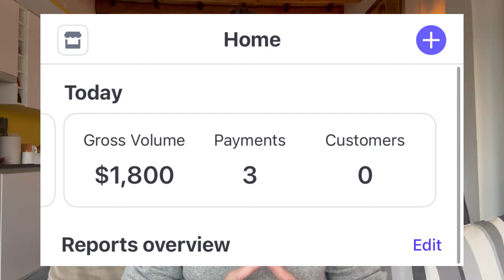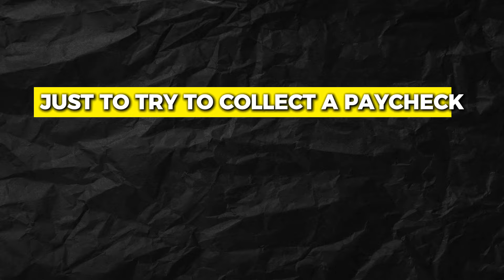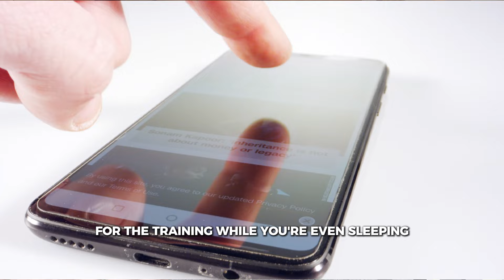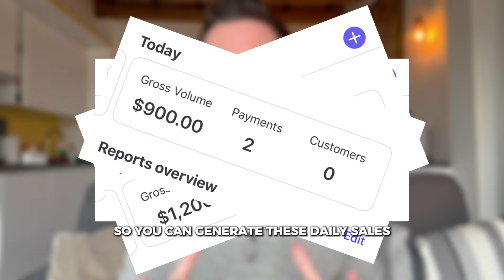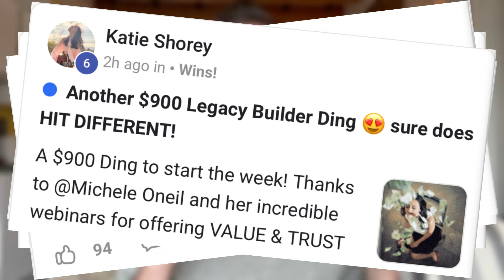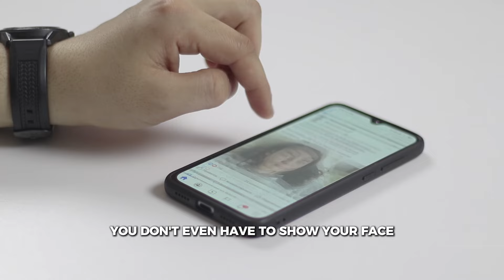PASSIVE Income Ideas From Home! (100% AUTOPILOT 2024)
"Passive Income Ideas From Home"

👋 Welcome to the channel where it comes to all things success and getting financial results. Garrett Barry will share tips and guides on how to make money online, how to start digital marketing, how to make passive income, and much more!

The information on this Youtube Channel and the resources available are for educational and informational purposes only. This description contains Digital links. My earnings are a result of hard work and dedication, these results are not typical.